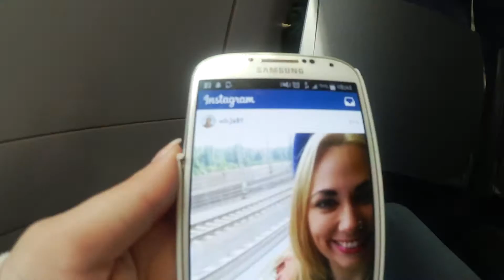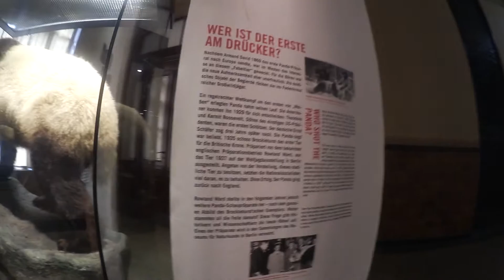FOLLOW ME AROUND - Berlin im Disneyfieber!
BITTE HD! ;)

uiuiui... Anfang Juli war ich mit meinem Herzensmann in unserer Hauptstadt. Und es wartete dort ganz viel Disneyfeeling auf uns
Was wir alles in Berlin erlebt haben, erfahrt ihr in meinem neuen Video.
Viel Spaß! :)
Eure Mirja :*